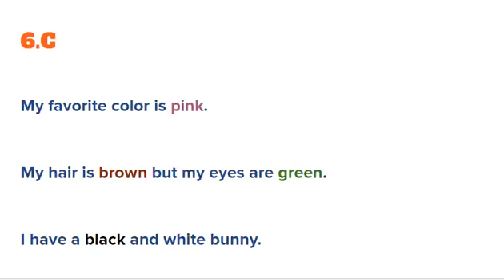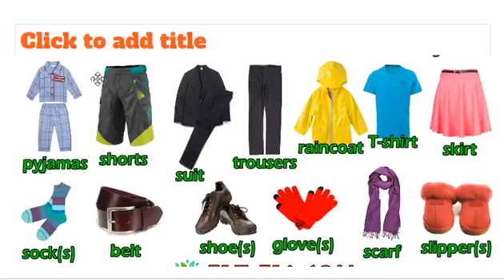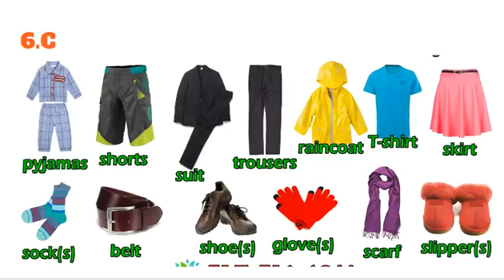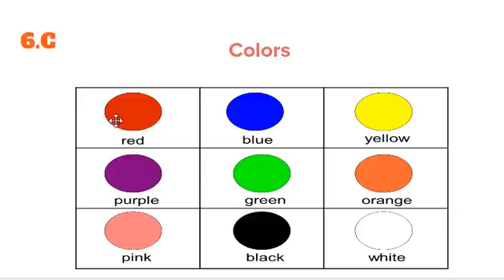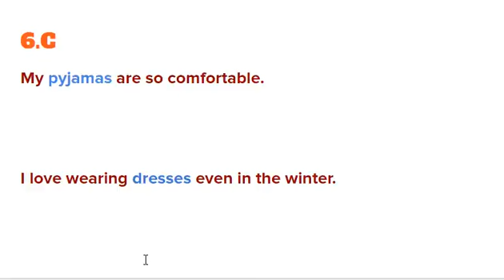Vocabulary Level two By Tablo Omer Lesson 6 section C